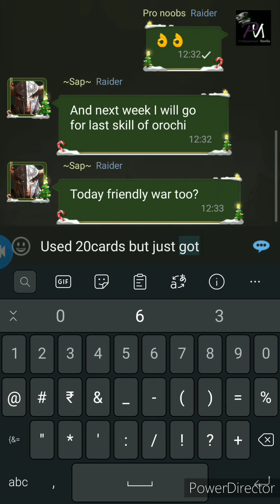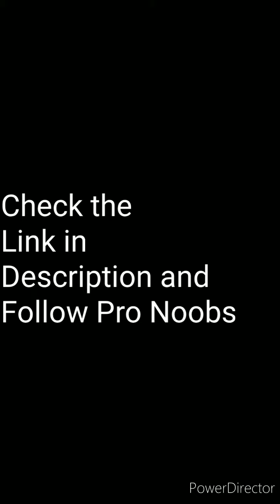Opening 150 Super Recruitment Tickets | rise of empires ice and fire super recruitment